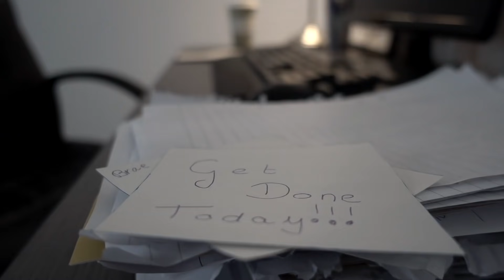Ignite - K-391 & Alan Walker (Julie & Seungri) | Drum Film Cover by TheKays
We are back with another drum film cover of the new song Ignite by K-391 feat. Alan Walker, Julie Bergan & Seungri!

Please let us know what you think about it in the comment section down below, if you enjoyed the video, please leave a thumbs up :)

→ About Us ←

Hey! We are Kevin and Klaudia and we produce drum film covers :) We love cinematography and drumming in particular, so we decided to combine our passions and create these videos.

Klaudia is a self taught drummer and has been playing the drums since 2011. The drum kit used in these videos is called Alesis Strike Pro.

→ Music ←

Ignite - K-391 feat. Alan Walker, Julie Bergan & Seungri